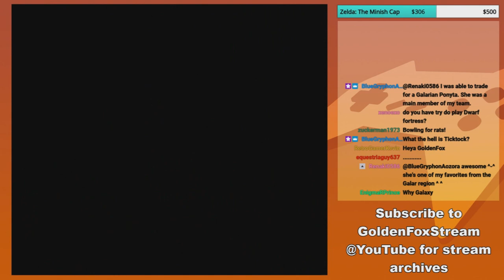Surpassing this World Finally! | GoldenFox Plays Donkey Kong Country 2: Diddy's Kong Quest Pt. 14